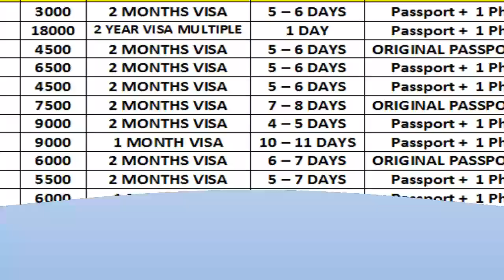Travel Agency in Chandigarh - GULATI SERVICES - InfoIsInfo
GULATI SERVICES, Travel Agency in Chandigarh.

Gulati Travel Services is a well-established company in the field of facilitation / documentation for processing visas and other travel related formalities. Its prominence is recognized and has earned wide appreciation from customers as well in the trade circle.

Gulati Travel Services deals in All Countries Tourist & Visitor Visa. We provide premium service with guaranteed customer satisfaction. Gulati Travel Services prides itself in providing high quality value added services at very nominal prices. Clients can avail Tourist Visa in very short period of time using our expertise.

Warm Regards,

Navneet Gulati

AIR TICKETS | PASSPORT | VISA | INSURANCE | HOTELS

GULATI SERVICES

S.C.O. 40 – 41, Sector 17 A, Near TAJ Hotel, Chandigarh, India 160017

AIR TICKETS, PASSPORT, VISA, INSURANCE, HOTEL BOOKING, PACKAGE TOURS

VISA